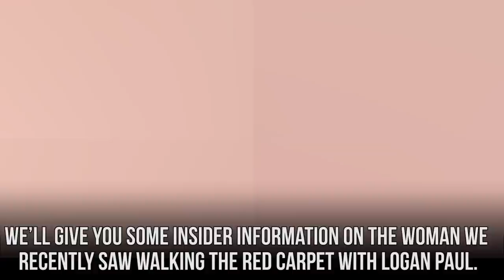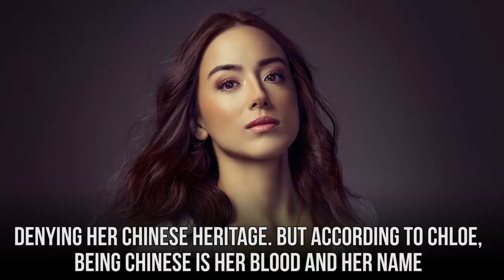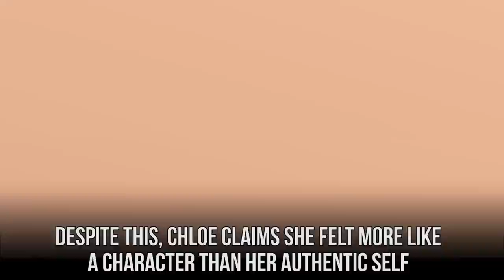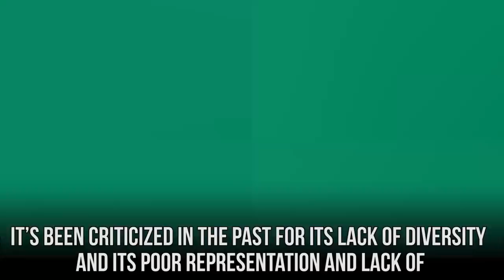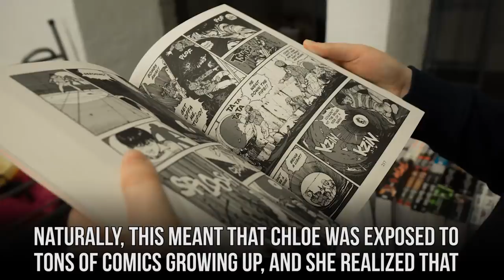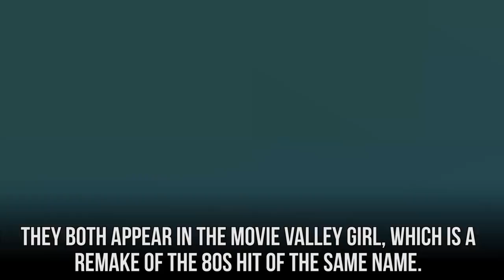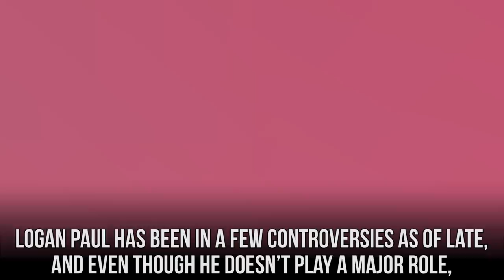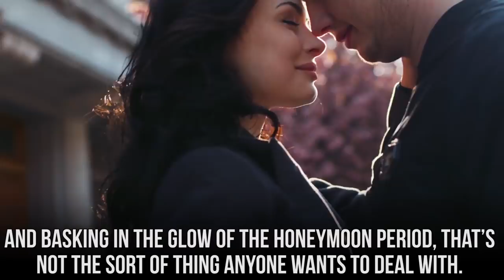20 Facts You Didn't Know About Chloe Bennet Before She Started Dating Logan Paul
Surprising facts about Logan Paul's girlfriend and actress Chloe Bennet.

When we see headlines about Chloe Bennet nowadays they’re usually about how she’s dating famous YouTuber, Logan Paul. But there are so many more interesting facts about Chloe besides who she happens to be dating. Like the fact that “Bennet” wasn’t the last name she was born with. We’ll let you know why she changed her name from Chloe Wang, and tell you about her former career as a pop star in China. Chloe and Logan met on the set of Valley Girl, a movie that had its release date pushed back thanks to some controversy. But meanwhile, you can catch Chloe Bennet portraying Daisy on Agents of S.H.I.E.L.D. What do you think about the romance between Chloe Bennet and Logan Paul?